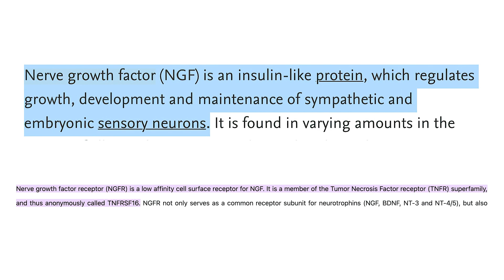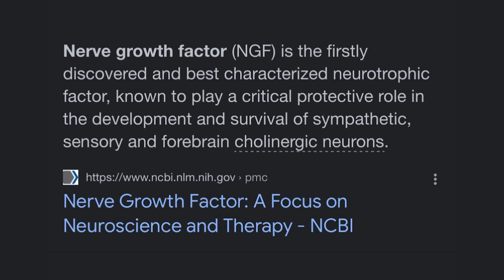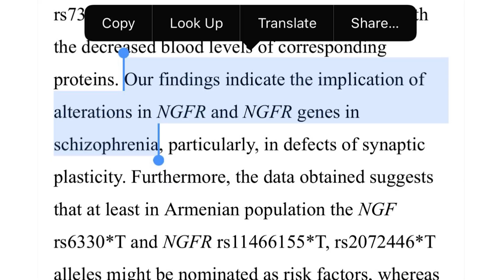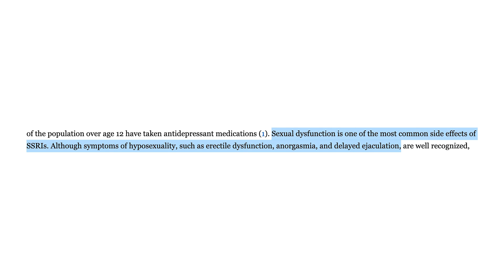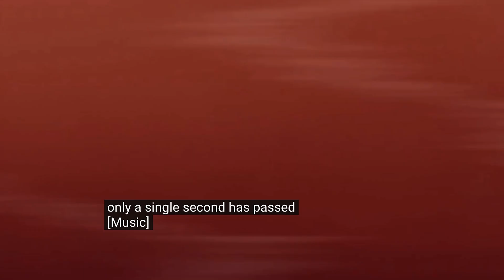LIONS MANE Mushroom & BIPOLAR Disorder | Nerve Growth Factor (NGF) Gene Alteration [Recovery Update]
Russo gives an update about his recovery from his rough Lions Mane experience a few weeks ago and believes he found the true answer to what he was going though. He brings up the potential schizophrenia side effects that could have onset if he took more Lions Mane.